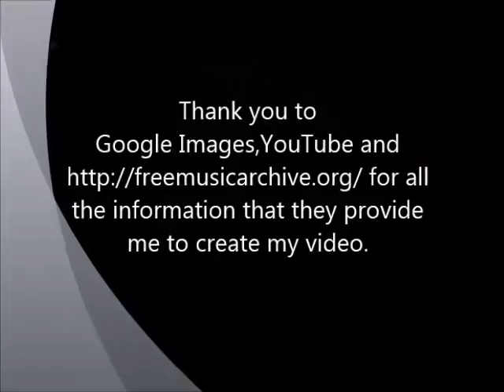Comfort art Design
My Interior Design